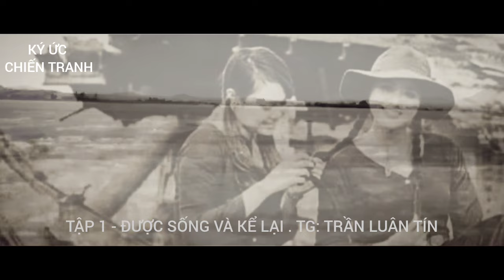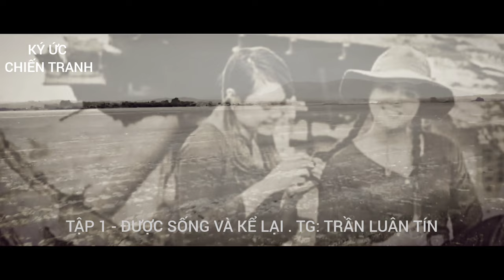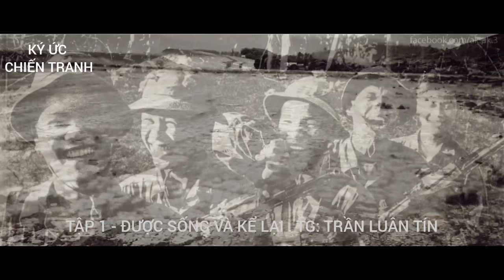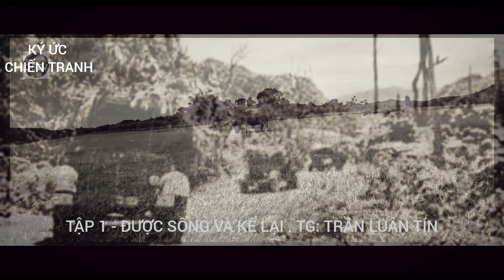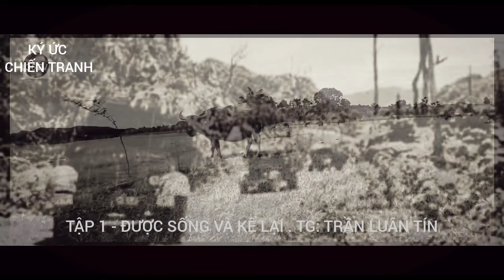(Tập 1) Hồi ký: Trần Luân Tín - được sống và kể lại...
cựu bộ đội trẻ

Thành viên
Bài viết: 418

Được sống và kể lại - Trần Luân Tín

« vào lúc: 26 Tháng Giêng, 2012, 01:55:00 pm »

Được sống và kể lại
(Giải thưởng văn học Hội Nhà văn TP.HCM 2010)
￼TỰ TRUYỆN CỦA TRẦN LUÂN TÍN

LỜI TỰA

NVTPHCM- Cuốn sách này là hồi ức - đã được ấp ủ từ lâu - của bạn tôi, nhà điêu khắc Trần Luân Tín.

Năm 1965 tôi và Tín cùng nhập học vào trường Cao đẳng Mỹ thuật Việt Nam khi đó đang sơ tán ở Hà Bắc… Tín 14 tuổi, còn tôi mới 11… Hai thằng nhóc đã cùng ngủ chung trên cái giường cá nhân bé tí, trong căn nhà cũng bé tí của một gia đình nông dân nghèo, suốt 7 năm trời.

Những năm cuối của cuộc chiến tranh, đứa trước đứa sau lần lượt nhập ngũ. Tín đi trước, làm lính thông tin ở mặt trận Quảng Trị, rồi đến lượt tôi, lính bộ binh, vào Công Tum.

Gần 30 năm sau, như sự run rủi của số phận, hai đứa lại ở gần nhau, khi tóc đã điểm bạc. Rất nhiều việc để chia sẻ, nhiều câu chuyện để kể cho nhau nghe, nhưng ấn tượng nhất, sâu đậm nhất vẫn là chuyện về những năm chiến tranh… với tất cả sự đồng cảm của những người bạn từng sống bên nhau thời niên thiếu và từng là lính vào sinh ra tử…

Trong một lần sang nhà bạn chơi, uống trà, chuyện phiếm dông dài lại quay về hồi tưởng. Tín thổ lộ ý định đã ấp ủ từ lâu về cuốn sách ghi lại ký ức một thời đạn bom cực kỳ gian khổ, ác liệt, nhưng cũng rất nhiều thi vị.

Dĩ nhiên, đó là việc nên làm. Thi thoảng cần nhìn lại những gì đã qua để hiểu giá trị của những gì đang có. Bạn tôi là người từng trải, sâu sắc, cuộc đời có nhiều điều đáng để suy ngẫm.

Tín viết, với mục đích giản dị ban đầu là kể cho hai đứa con của mình nghe về một quãng đời cha đã trải qua… Viết xong đưa bạn bè đọc… câu chuyện về quãng đời ấy thật ấn tượng.

Một ngày cuối năm, cuốn sách được xuất bản, thật mừng, bèn viết cho bạn đôi lời chân thành, chia sẻ cảm nhận rưng rưng của mình qua ký ức về quãng đời của một người bạn tri kỷ với tất cả…

12. 2008

Hoạ sĩ Nguyễn Thanh Bình

“Con, một đứa con như trăm ngàn đứa khác

Khoác trên vai chiếc áo mầu xanh bạc

quẳng ba lô, ngồi phịch, nghỉ bên thềm”